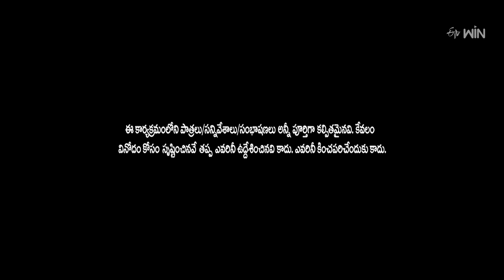"Sudigali Sudheer's Best Comedy Moments – Must Watch!" | Extra Jabardasth | ETV